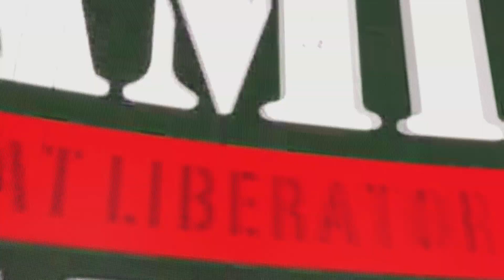WWE Raw 16 March 2023 Highlights - Sami Zayn vs. Jimmy Uso: Street Fight Full Match